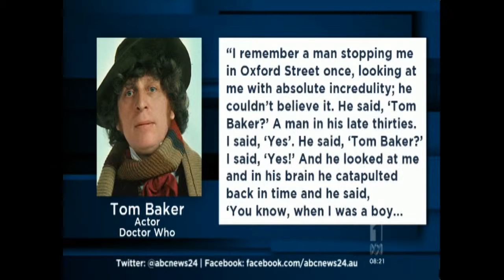ABC Breakfast News and Weather with Dalek on 22.11.13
A Dalek makes an appearance on the ABC Breakfast Show Australia on 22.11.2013